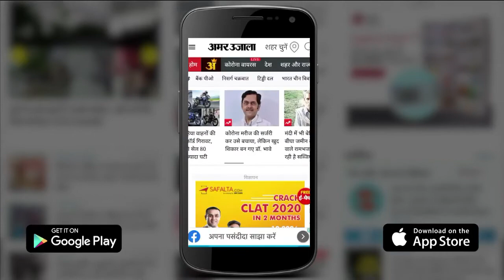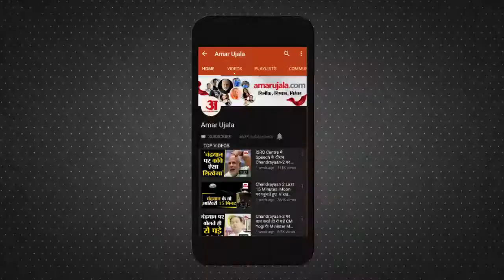गोरखपुर में अकीदत के साथ निकला चेहल्लुम। Akeedat Chehallum In Gorakhpur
Gorakhpur में Chehallum का मातमी जुलूस अकीदत के साथ निकला। हालांकि Corona महामारी को देखते हुए मातमी जुलूस में बस दो-तीन लोग ही शामिल हुए। Government द्वारा दी गई Guideline को पालन करते हुए ताजिए उठा गए।